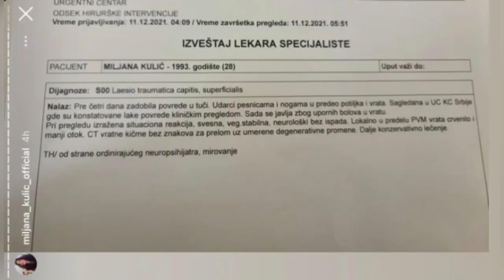IZVEŠTAJ IZ LAZE LAZAREVIC: Pogledajte šta su doktori konstatovali o STANJU Miljane Kulić! (FOTO)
Još jedno obraćanje!